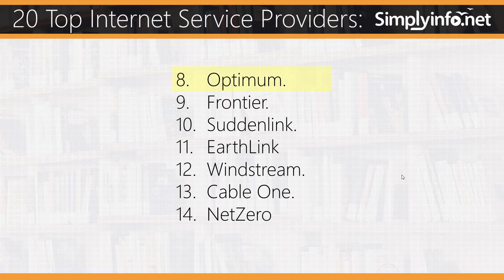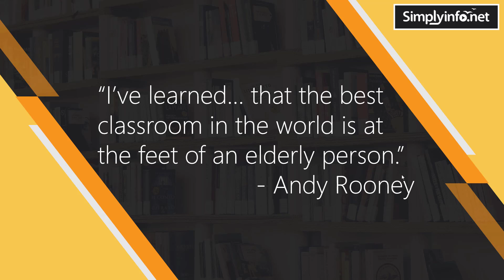what is internet service provider | Popular Internet Service Providers | IT || SimplyInfo.net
Internet service provider (ISP) - A company that provides access to the Internet either via phone lines, cable television lines, or satellite connections.

LINK TO WEB ARTICLE:

CONNECT US:
SUPPORT US:
Cheers,

Happy Learning!

- What is internet service provider
- Internet service provider
- Best internet service provider
- internet service provider definition
- Internet service provider isp
- Top internet service provider

About Simplyinfo.net:
We provide the best info bytes videos in a very simple and effective way to learn, to revise and to master mini-size information. We simplify information in the following categories:
- Business and Management
- Arts and Entertainment
- Design and Media Arts
- Photography & DSLR Cameras
- Animation and VFX
- Filmmaking and SFX
- Education & Learning
- Psychology & Mind
- E-Learning & Edu Tech
- Computer Science & Development
- Programming and Coding
- Web Development Technologies
- Physical Sciences
- Mathematics & Logic
- Health & Fitness
- Computers & Technology
- IT & Software
- Engineering & Technology
- Philosophy & Thinking
- Geography & Places
- People & Awards
- Countries & Cultures
- Self-Help & Personal Transformation
- Pets & Pet Care
- Life Style
- Sports & Games
- Cooking - Food, Wine & Dine
- Electronics - Gadgets & Devices
- Books & Writers